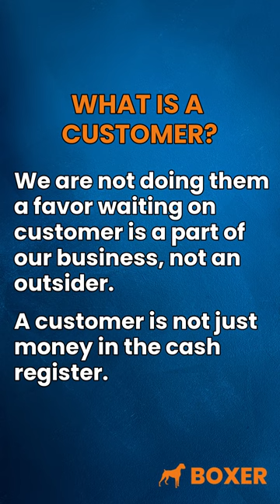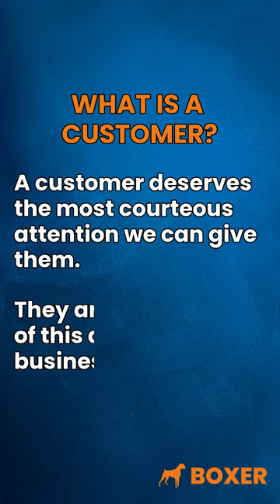Customers are not just transactions or interruptions, but the lifeblood of every business.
Boswell's Pipes, a renowned pipe maker in Pennsylvania, taught me a valuable lesson.

Customers are not just transactions or interruptions, but the lifeblood of every business. They deserve our utmost respect, attention, and care.